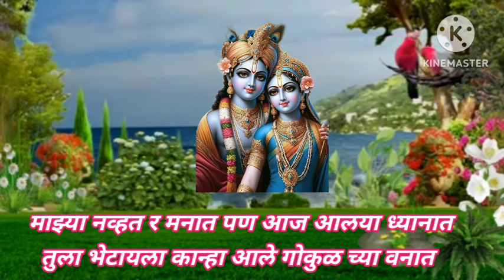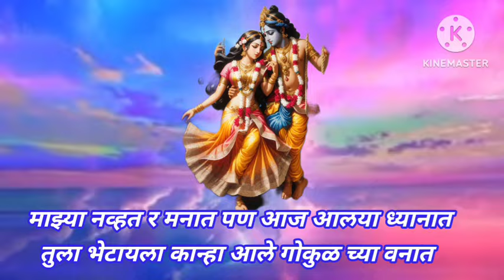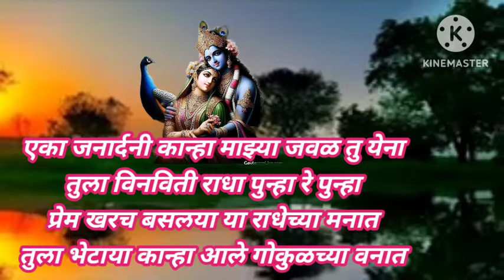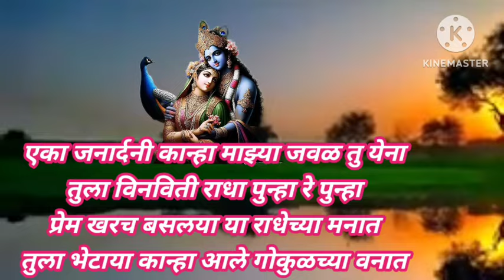ऐकाच हि गवळण माझ्या नव्हत रे मनाला आज आलया ध्यानात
राधाकृष्ण मुरलीधर मोहन मुरारी घनशाम लडू गोपाळ गिरीधारी बासुरी वाला देवकीनंदन वासुदेव नंदन कान्हा कृष्ण हरी माऊली @anandigav-shaharvlog